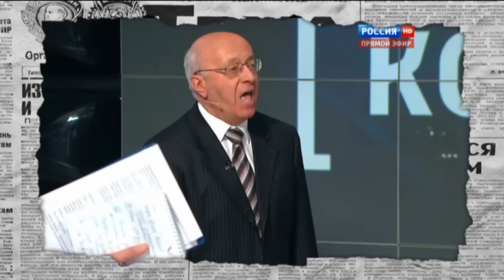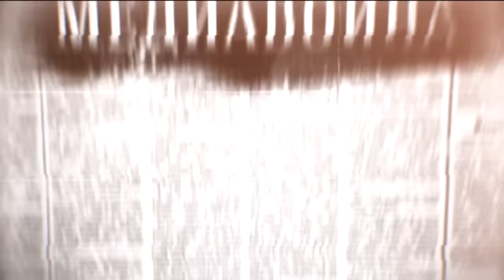Скандалы и ненависть на ТВ: правда про российские ток-шоу - Антизомби, 11.12